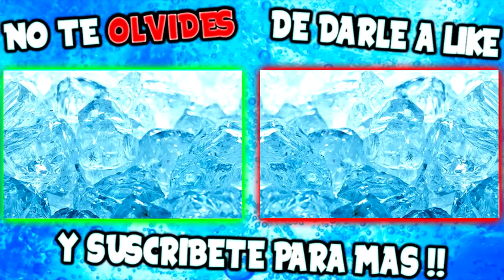DE ULTIMO A PRIMERO !! Y FELIZ NAVIDAD !! GTA V ONLINE Makigames